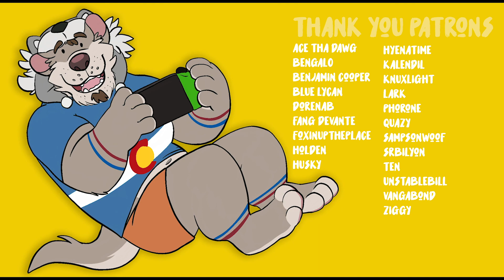Dragonball Z: Kakarot | Episode 23 — Parunga Appears!!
While Vegeta is napping, we take the Dragonballs and summon Parunga! We need to make our wishes quickly before he wakes up and before Frieza arrives!!